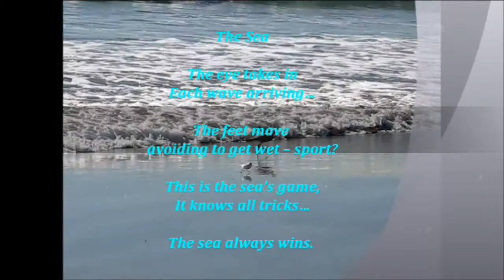My Ultra-Short video 14_The Sea_rev1.avi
The Sea's perpetual movement, and the natural speed of the birds in search for the crustacea at the very edge of the water, intrigued me, and inspired an ever so short thought, about the brevity while still larger than life symbolism of the moments, few moments, that repeat: one of a lifeless nature, the other full with life. Great vehicle for thought, I think...  Share your thoughts: Comments are appreciated.